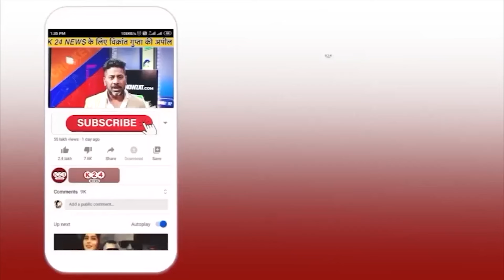धामी की पसंद को UPSC ने हटाया, बदले जाएंगे उत्तराखंड के DGP !! I K 24 NEWS I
VIDEO BY : K 24 NEWS